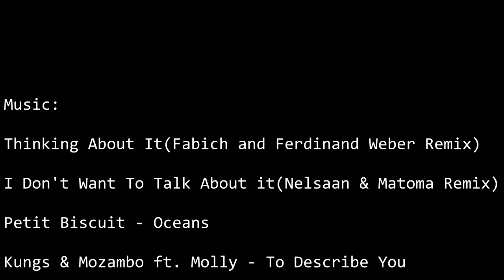Maldives 2015/2016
Diving in South Ari Atoll, Ranveli Village in Maldives.

Kungs & Mozambo ft. Molly - To Describe You